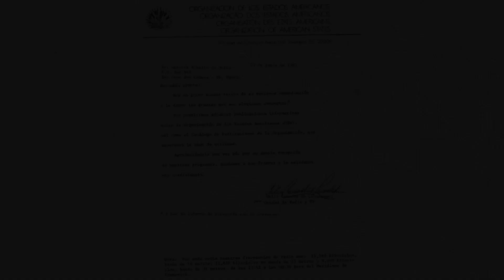La Voz de la OEA - Whashington DC (USA) - Discoteca Internacional - 2003/01/16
La Radio de las Naciones Unidas se creó el 13 de febrero de 1946. En 2017, la Radio de las Naciones Unidas y el Centro de Noticias de la ONU se fusionaron para formar Noticias de la ONU, produciendo noticias diarias y contenido multimedia en árabe, chino, inglés, francés, swahili, portugués, ruso, español, e hindi. En su nueva iteración, UN News Audio continúa produciendo noticias diarias e historias destacadas sobre el trabajo de la ONU y sus países miembros en ocho idiomas para más de 2000 estaciones de radio asociadas en todo el mundo.